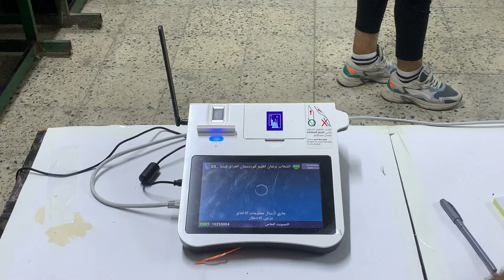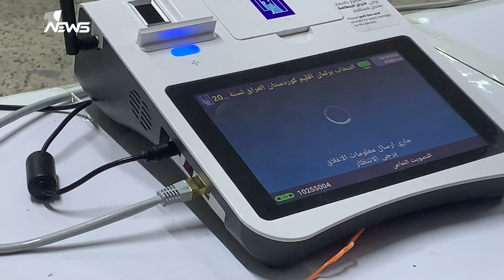لحظة غلق أجهزة وصناديق الاقتراع الخاص بالمنتسبين الكرد في بغداد ضمن انتخابات برلمان الإقليم